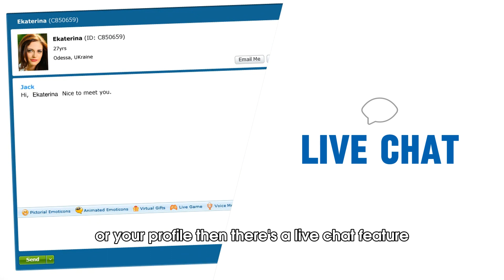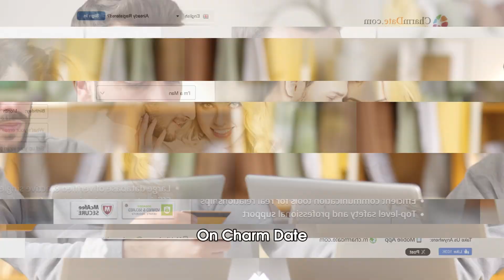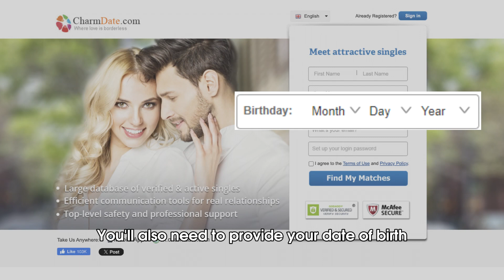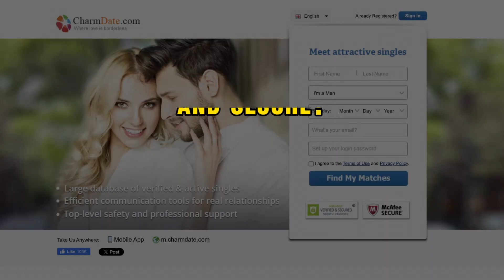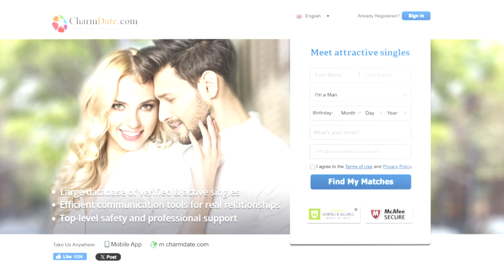CharmDate Review: Legit or Fake?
Join us as we dive deep into CharmDate.com, a prominent online dating service specializing in connecting Western men with Russian and Ukrainian women. In this video, we'll embark on a journey to explore the offerings of CharmDate, examining its features, pricing structure, and the authenticity of its female profiles.

Discover the services CharmDate provides, including its matching process, admirer mail, live chat feature, call services, and Camshare video chat. But be prepared – some of these services come with a hefty price tag.

We'll break down the pricing and payment options on CharmDate, shedding light on what it costs to engage with potential matches. From quick customer support to making online calls, find out the rates and payment methods accepted by the platform.

Delve into our review of female profiles on CharmDate.com. While many profiles may catch your eye, we'll discuss the authenticity of these profiles, noting observations about heavily edited photos and the prevalence of professional model-like appearances.

Signing up for CharmDate is a breeze, but is it too good to be true? We'll walk you through the registration process and highlight key steps to ensure an easy sign-up experience.

But is CharmDate a serious and secure platform for finding love? We'll delve into statistics and user reviews, addressing concerns about fake profiles and fraudulent activities reported by users and reputable sources.

Finally, we'll reach our verdict: Is CharmDate.com worth joining? With a plethora of negative reviews, high costs, and alarming red flags, we'll provide our conclusion and invite you to share your own experiences in the comments below.

Join us on this investigative journey into CharmDate.com – your ultimate guide to navigating the world of Russian and Ukrainian online dating.